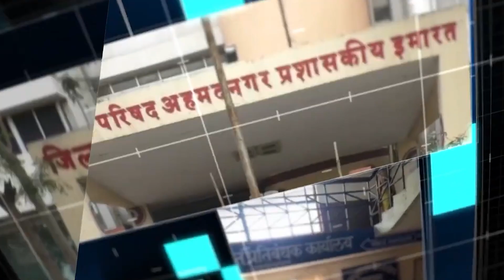सह्याद्री टॉप १० न्यूज । अकोले तालुक्यासाठी लवकरच वीज विकास आराखडा - ना. तनपुरे